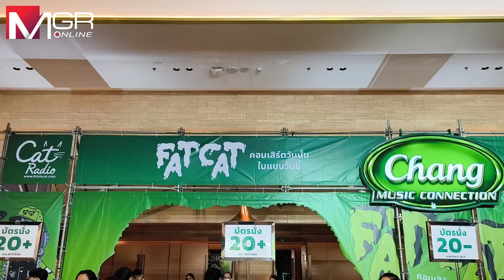"FatCat 2" ขนวงในตำนานคลื่นแฟตจัดเต็ม "บอดี้สแลม" ร่วมครั้งแรกในเวทีแคท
FatCat 2 คอนเสิร์ตเด็กแนวในวันนั้นในแบบวันนี้ เต็มไปด้วยวงดนตรีขวัญใจในวันวาน บอดี้แสลม ขึ้นเวทีในนามชื่อแคท เรดิโอ เป็นครั้งแรก